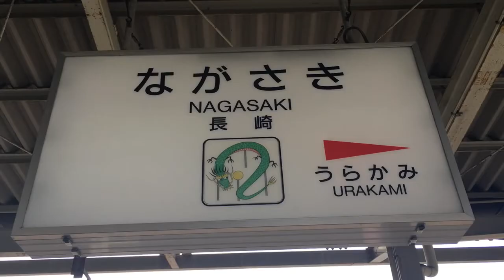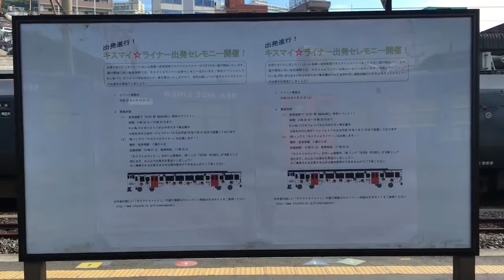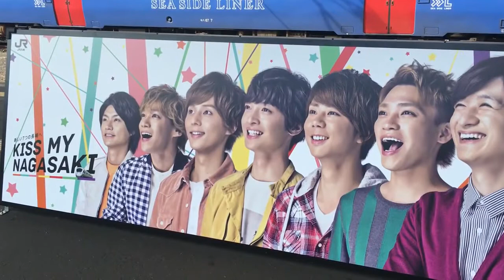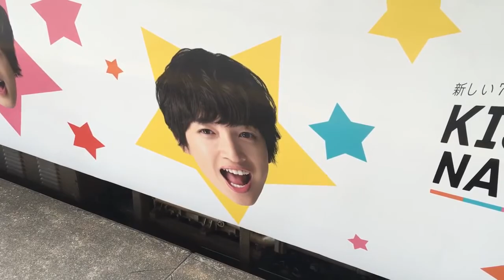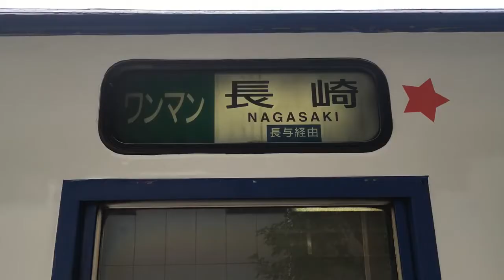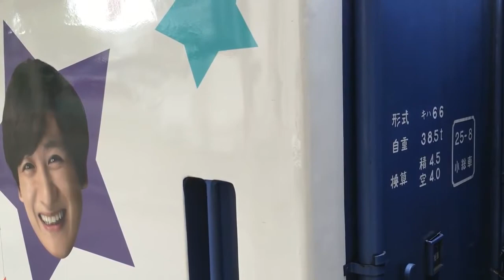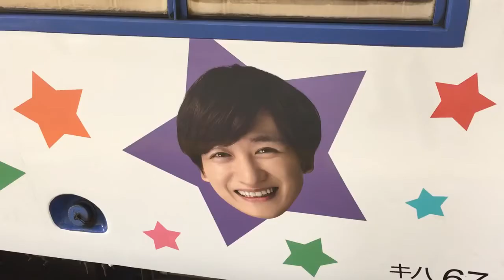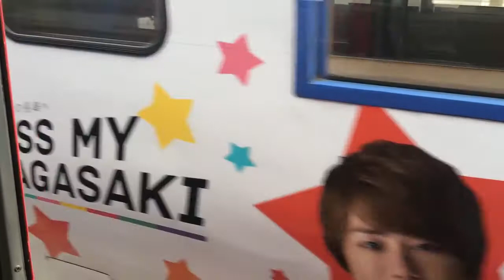昔の長崎駅とそこで見たキスマイ☆ライナー（キハ６６・６７） ２０１６年９月２６日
ＪＲ九州とジャニーズのアイドルグループ・キスマイがコラボしていた時の動画です。
長崎駅（３代目）がまだ高架化される５年くらい前の地上駅で、キハ６６などを見ることができます。
この日はキスマイ☆ライナーが運行を開始して３日目でした。

キスマイ☆ライナー#キスマイ#長崎駅